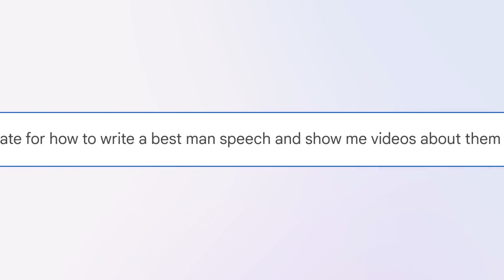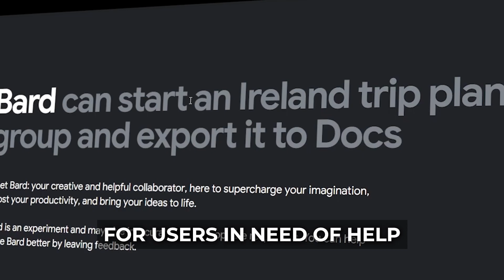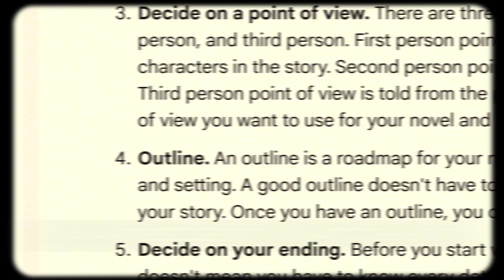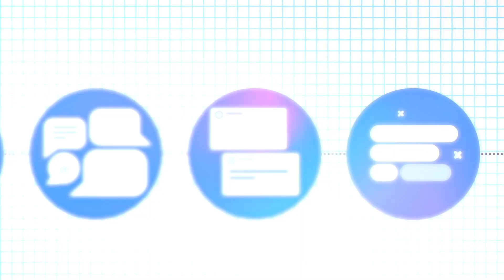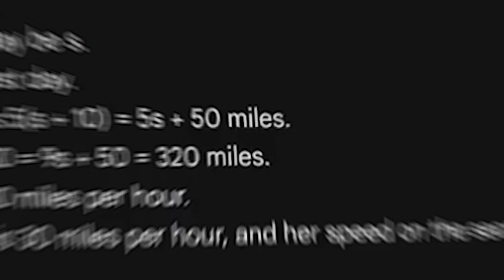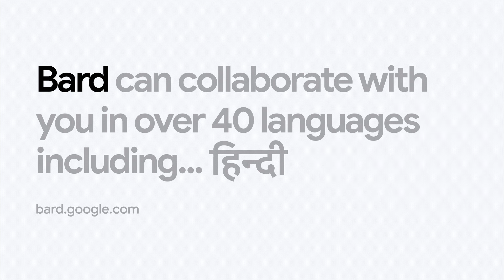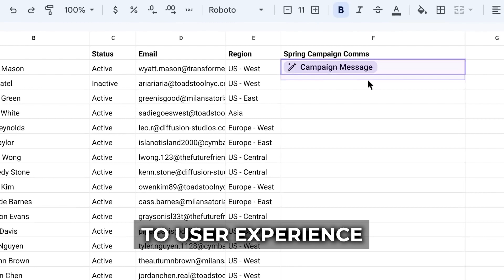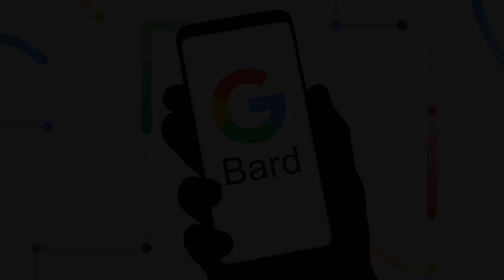Google´s BARD Major UPDATE! This will make you want to Use it!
Discover the Latest and Most Versatile Update of Google's BARD Chatbot
Experience the power of the upgraded BARD chatbot from Google, which offers unparalleled versatility and flexibility. With its advanced features, BARD can efficiently handle multiple tasks and provide personalized assistance to users. Whether you need help with scheduling, reminders, or finding information, BARD has got you covered. Don't miss out on the opportunity to use the most versatile chatbot in the market. Try the latest update of Google's BARD today!

DISCLAMER:
Some of the footage used in this video is not original content produced by AI Disclosure. Portions of stock footage were gathered from multiple sources including fellow creators, and various other sources.

ATTRIBUTION:
Image by luis_molinero